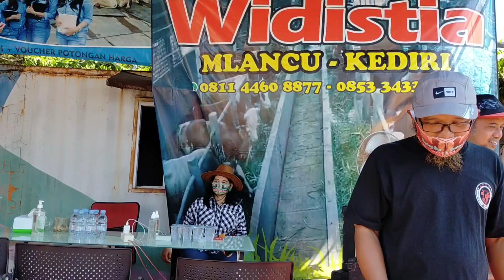Ambyar !!! Ini SPG SAPI TERCANTIK Lapak QURBAN 2020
Cewek Koboy CIUM Sapi Monster || Lapak Hewan Qurban SAPI PAK SETIAWAN BASUKI SURABAYA